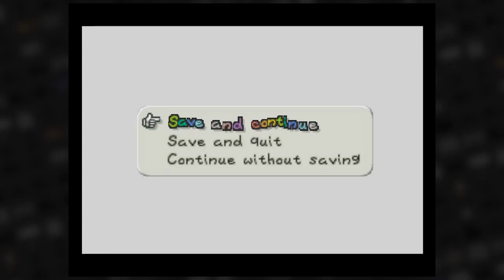So Derpy :: Paper Mario [Part #03]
I wonder what he ate to become so derpy.

BE MY FRIEND why don't you